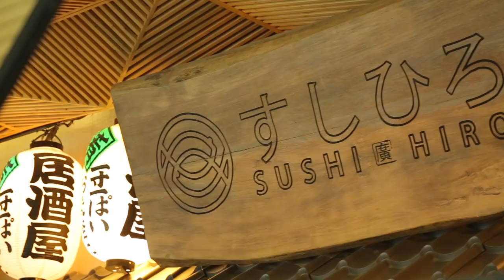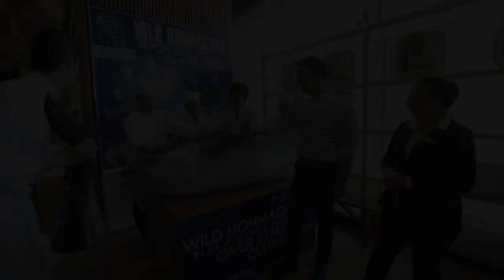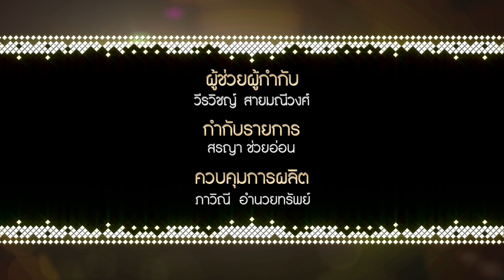ไม่ธรรมดา # 19 Sushi Hiro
ไม่ธรรมดากับหลากหลายเมนูจากปลาทูน่าสายพันธ์ Blue fin (บลูฟิน) ราชาแห่งท้องทะเล พร้อมชมโชว์แร่ทูน่าที่เดียวในเมืองไทย